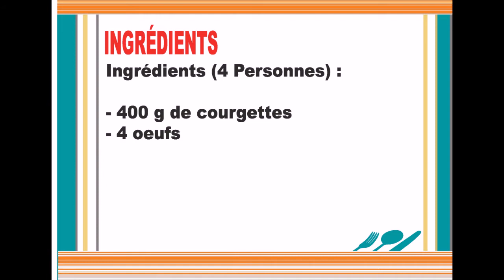Flan de courgettes au basilic